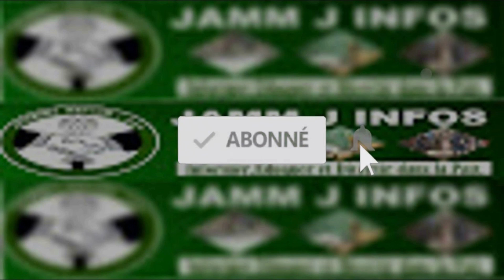Témoignage de Aliou Afia: Abdoulaye Diop Khass Day fath di dimbaliwaté, samay tourné ci Décembre bi